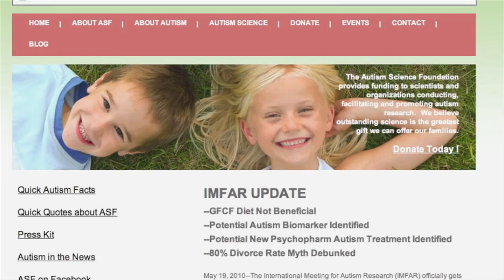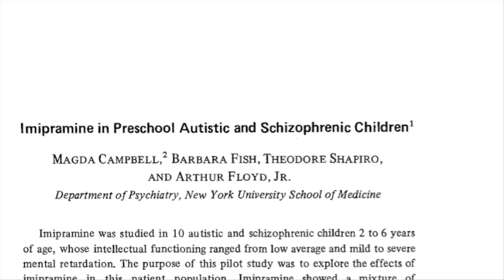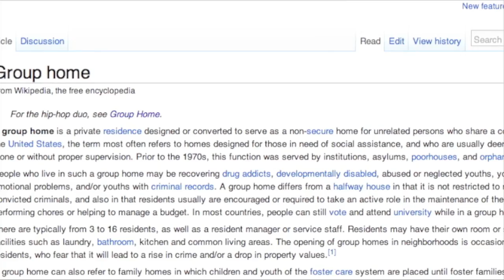Autism Talk TV: Episode 3: Allison Singer at IMFAR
We talked to Allison Singer of the Autism Science Foundation at IMFAR in Philadelphia. She talks about her brother being diagnosed with Autism in the 1960s and the new possibilities for genetics research.